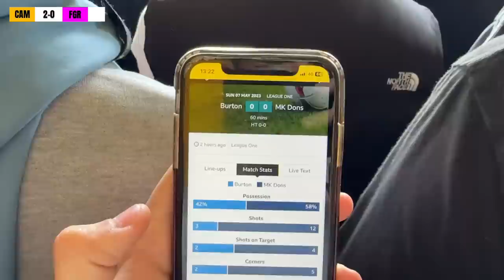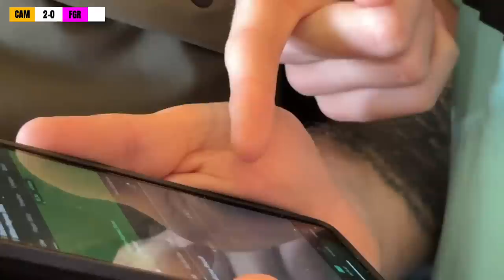The Moment Cambridge United SURVIVE in League One...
Today I witnessed something very special. Cambridge United against all odds survive on the final day of the league one season.